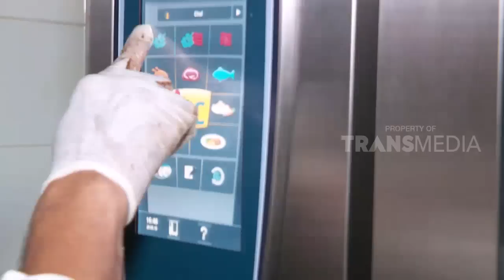BUJANG LAPUK, Buntut Panjang Lezat dan Empuk | TAU GAK SIH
TAU GA SIH, 31 Desember 2018